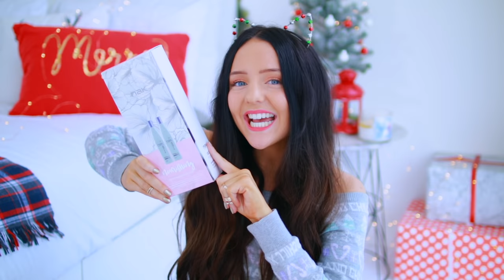What I Got For Christmas 2016!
What I Got For Christmas 2016! EEEE! I can't believe Christmas day is finally here, I feel like I have been waiting for this since... December 26th last year! Hahaha. Anyway, I thought I would do a huge Christmas haul of all of the amazing gifts I received this year! I got a bunch of cute things including tons of clothing from Nasty Gal thanks to my boyfriend Kane, Bath and Body Works candles, Lush soaps and shower bits and way more! I love you guys so much! Thank you for making 2016 the best year ever. If you want to win a bunch of Christmas bits head over to my Instagram (@sarahjanebetts) to enter my Holiday giveaway, I'm just so excited for one of you guys to get a Christmas gift from me!

Are you you following me on Snap or Insta?
Snapchat & Instagram: @sarahjanebetts

- DIY Christmas Room Decor! Easy Decorations For The Holidays! 2016
- 10 Easy Christmas Room Decor DIYs 2016! Cheap and Easy - Holiday Room Decorations!
- 10 DIY Holiday LIFE HACKS You NEED To Try! Christmas Hacks 2016! Decor, Treats + More!

BACK TO SCHOOL VIDEOS FOR 2016!

- 10 Back to School Life Hacks! 2016! Easy Life Hacks + DIY Life Hacks You Need To Try!
- Back To School Supplies Haul 2016! + GIVEAWAY! (Stationery Haul for School!)
- DIY BACK TO SCHOOL SUPPLIES 2016! + What's in my Emergency - Kit for School! Pencil Pouch / Case!
- 10 EASY DIY SCHOOL SUPPLIES FOR BACK TO SCHOOL 2016! Binders, Notebooks, Pencil Case, Organization!

What I Got For Christmas 2016!! Christmas Edition video but over the next few videos ( in my Christmas series!!! ) you can expect to see DIY Last Minute Gift Ideas, Winter Morning Routine, Expectations Vs Reality on Christmas, Life Hacks For Christmas, Night Routine For Christmas, Christmas Outfits of the week / Holiday Lookbook, DIY Room Decor, Holiday / Christmas Giveaway, What I got for Christmas, sneaky Vlogmas videos and MORE!